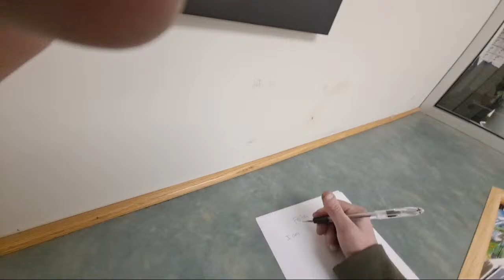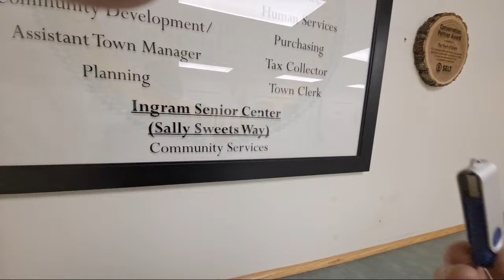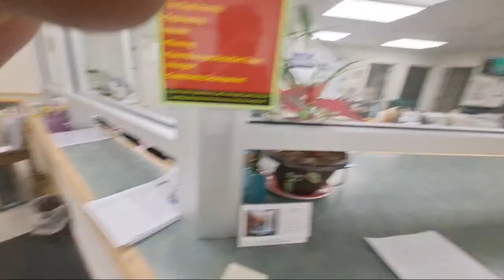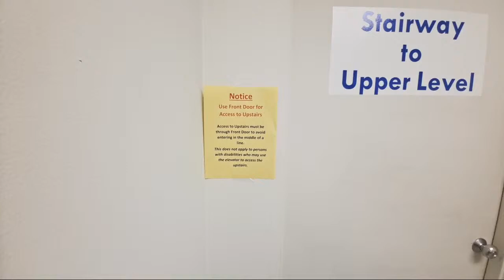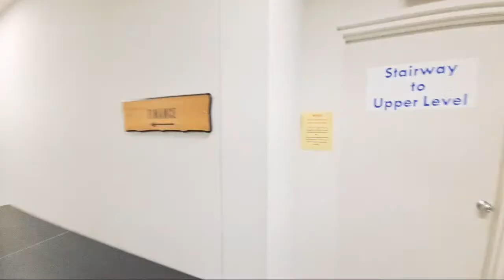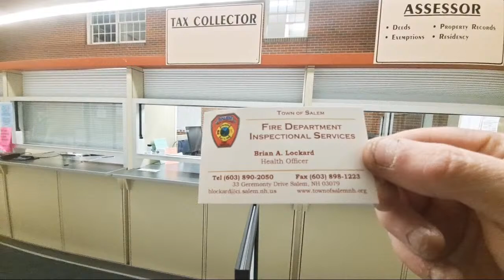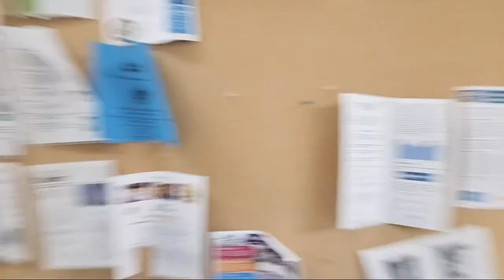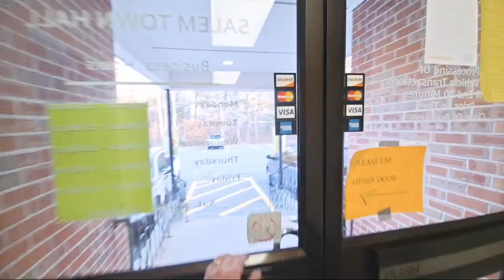Salem, Nh town Hall TOMS PHONE RECORD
On January 20th 2021 I went back to do a follow up AUDIT at the town Hall in Salem, New Hampshire. At the same time I went to go pick up the FOIA request that I put in for TYRANT TOMS PHONE recording he took of me while I conducted my audit prior to this video link in description below. There was no police called or panic alarm hit this time around as they learned from my past visit that we are the people.